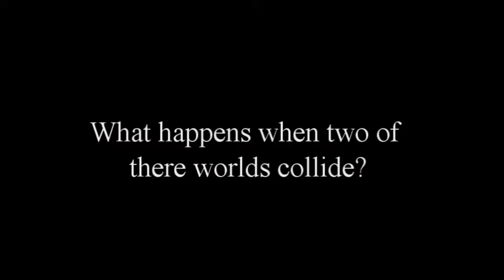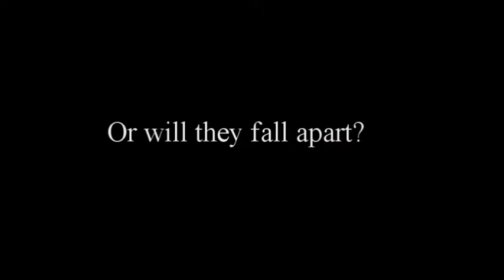Austin Mahone Fanfic Trailer 2014: Loving You Is Easy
Catherine violet Hemmings is a 19 y old girl who is trying to follow her brothers Luke Hemmings footsteps of becoming a singer,but what happens when a mysteries boy comes into her life?will her life change upside down?will she fall for the mystery boy?will she achieve her dream of becoming a singer? Read 'loving you is easy' to find out.